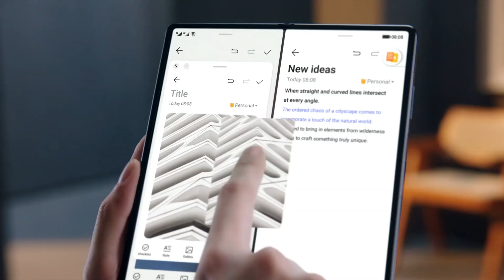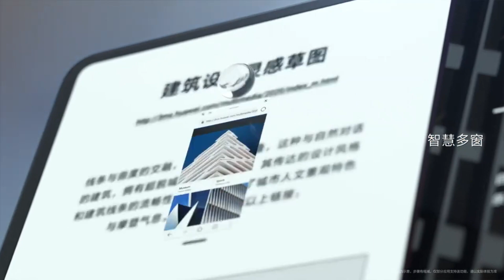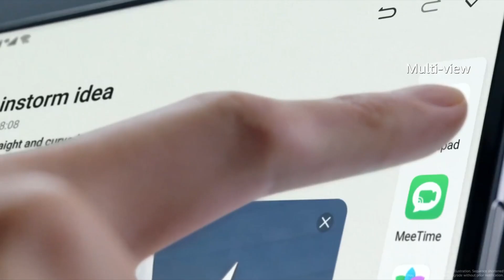Se lanzará el teléfono móvil con pantalla plegable Huawei Mate X3 versión especial Snapdragon 8gen2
Según las noticias de los blogueros digitales, el nuevo producto de gran éxito de Huawei, el teléfono móvil con pantalla plegable de tercera generación Mate X3, se lanzará oficialmente en enero del próximo año, antes del Festival de Primavera.

　　Y también presentó las características y configuraciones relevantes en detalle.Según su descripción, este teléfono estará equipado con el procesador insignia Snapdragon 8 de segunda generación por primera vez, pero sigue siendo una versión 4G especial. Además, se adopta una tecnología de bisagra completamente nueva y se mejora la resistencia a caídas del cuerpo.